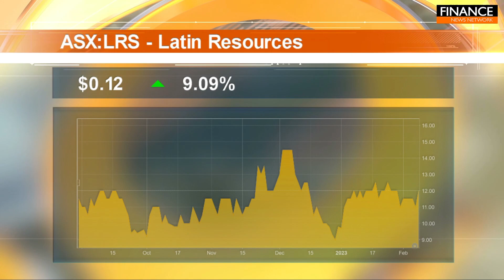Stocks of the Hour: Tennant Minerals, Latin Resources, INOVIQ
A snapshot of the stocks on the move featuring Tennant Minerals (ASX:TMS), Latin Resources (ASX:LRS) and INOVIQ (ASX:IIQ).